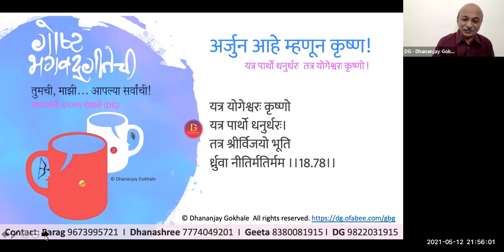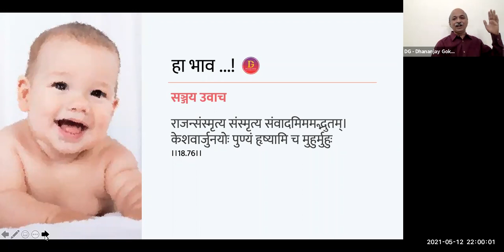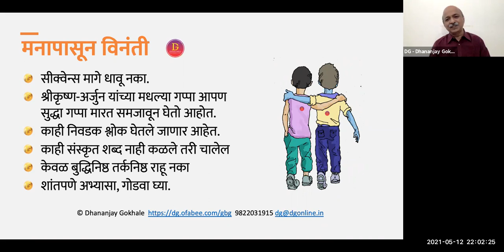गोष्ट भगवद्गीतेची - 7 जुलै पासून!.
भगवद्गीता समजावून घेताना संजयाचा भाव हवा, लहान मुलाच्या निखळ आनंदाचा भाव हवा, दोन मित्रांचं हितगुज आहे, ते तसंच अनुभवायला हवं ना?

गोष्ट  भगवद्गीतेची - एका सुसंवादाची
बुधवार 7 जुलै पासून बॅच सुरु.
कोर्समधील सेशन्सचे दिनांक : जुलै 7,  10, 14, 17, 21, 24, 28, 31 आणि ऑगस्ट  4, 7
( बुधवार  आणि शनिवार - एकूण 5 आठवडे)
या दिवसांमध्ये लाईव्ह सेशन्स ची वेळ: रात्री 9:20 ते 10:30
कोर्स फी: रु. 2700/- (1 व्यक्तीसाठी )
कोर्स फी: रु. 4900/- (2 व्यक्तींसाठी)
या फी मध्ये Ladder of Wisdom (इंग्लिश) and Falashruti – A Vision of life (मराठी) हे दोन ऑनलाईन कोर्स मिळतात.
हे दोन्ही कोर्स गीतेच्या कोर्स साठी आवश्यक आहेत.

कोर्सची ही बॅच मराठीतून आहे.

पेमेंट करून रजिस्टर करा आणि कळवा 👇
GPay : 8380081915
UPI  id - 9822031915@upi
(Asmionline is our Payment Gateway Partner)

या कोर्समध्ये काय करणार आहोत?
१. गीता संवाद म्हणून समजावून घेणार आहोत
२. तो सुसंवाद का झाला हे पाहणार आहोत
३. प्रश्न-उत्तरांची गंमत पाहणार आहोत
४. संपुर्ण भगवद्गीतेची एक छान ट्रिप करणार आहोत.

या कोर्समध्ये काय करणार नाही?
१. ओळीने अध्याय शिकवणार नाही
२. पाठांतर घोकून घेणार नाही.
३. तत्वज्ञानाचा काथ्याकूट होणार नाही.
४. गीता कर्मपर की भक्तीपर अशी चर्चा होणार नाही.

खालील गोष्टींची आवश्यकता नाही
१. भगवद्गीता पाठ असणे/ म्हणता येणे/ माहिती असणे गरजेचे नाही
२. संस्कृत येत असण्याची गरज नाही

जुलै ते फेब्रुवारी मधल्या 6 बॅच ला उदंड प्रतिसाद मिळाला 😊.(340 पार्टीसिपंटस)